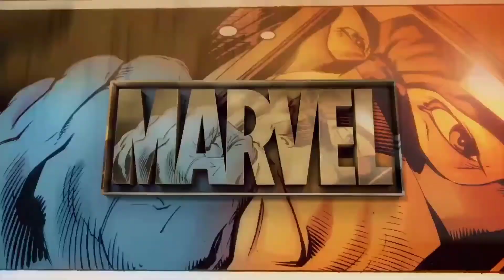THOR 2020 #1 | Cosmic King Thor | EXPLAINED IN HINDI | WISDOM TV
WELCOME TO WISDOM TV, in this video I have explained the first issue of "THOR 2020"Comic, I hope you enjoy the video :)

Your 1 Like = MORE MOTIVATION, So DON'T forget to press the LIKE Button, and make sure to subscribe and press the bell icon for latest updates and more videos on such topics in Hindi.